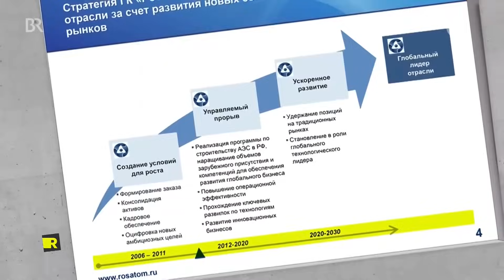Sanktionen gegen Russland: Russisches Uran für alle | quer vom BR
Diese Sendung fragt sich quer: Was geht in Weselsky vor? Wie schlau ist die KI? Was macht die Katze im Chat? Jetzt in der ARD-Mediathek

Es ist wichtig gegen das aggressive und kriegerische Vorgehen des russischen Staates konsequent vorzugehen. Das sind sich eigentlich alle einig. Also außer halt es geht um etwas, was man dringend braucht - zum Beispiel Uran.